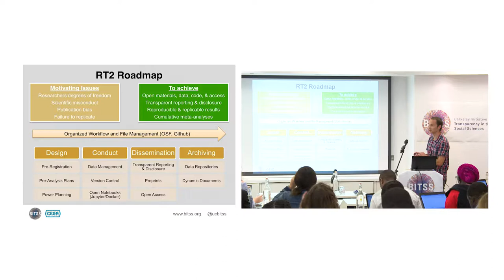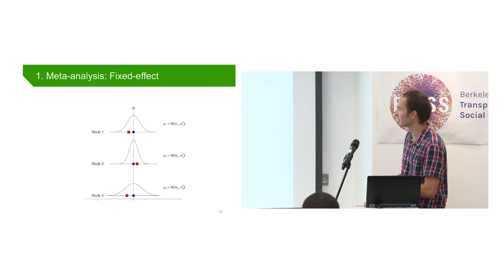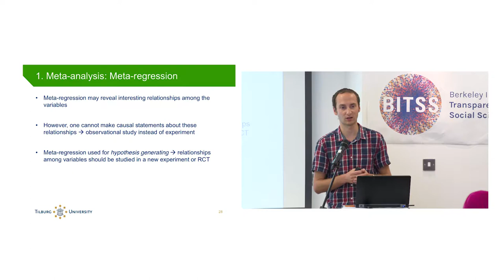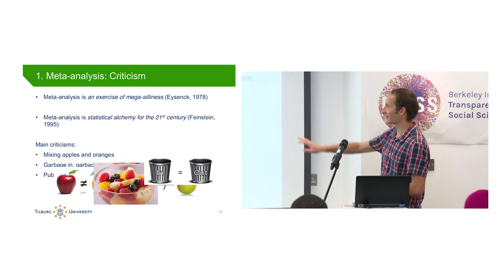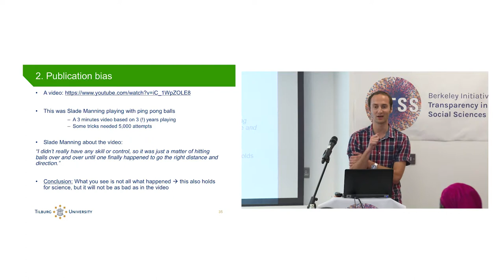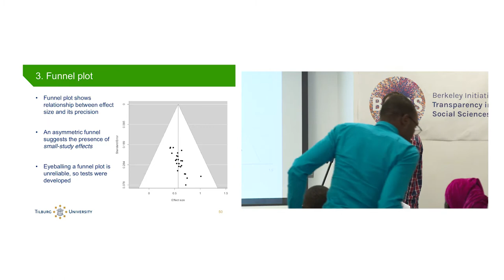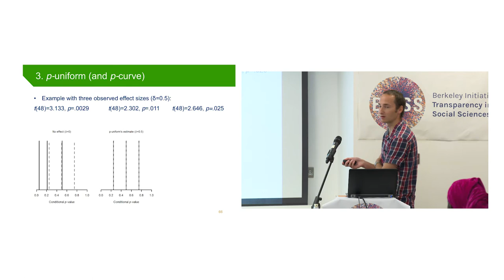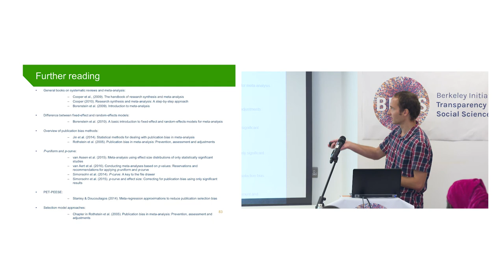Day 3 | Robbie van Aert 2: Meta-analysis